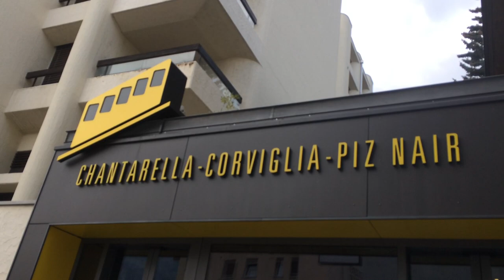Standseilbahn St Moritz - Chantarella, St. Moritz Corviglia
Talfahrt mit der Chantarellabahn, Skigebiet St. Moritz Corviglia/Schweiz. 100-Personen Wagen von CWA/Schweiz. Die eingleisige Standseilbahn mit einer Ausweiche wurde 1912 von der Firma Th. Bell & Co. aus Kriens erstellt und am 2. Januar 1913 in Betrieb genommen. Die nur knapp 440 Meter lange Strecke führt zuerst durch einen Tunnel und erschliesst die Anhöhe Chantarella oberhalb von St. Moritz Dorf. Mit den ursprünglichen Wagen, die um 1930 ersetzt wurden, konnten 70 Personen transportiert werden, inzwischen sind es 100. Der Antrieb befindet sich in der Bergstation. Die Chantarellabahn wurde als erste Bergbahn im Engadin von einer privaten Gesellschaft erbaut. Sie diente der Erschliessung des Hotels Chantarella und der nahe gelegenen Skihänge. Zugleich wurden die am Chantarella-Hang befindlichen Villen mittels drei Zwischenstationen bedient. Anlässlich des Baus der direkt anschliessenden 2. Sektion (Corvigliabahn, wurde das Trassee oberhalb Belmunt etwas nach Norden verlegt und eine neue Bergstation erstellt, um eine ideale Umsteigesituation zu erreichen. Die früheren Zwischenstationen wurden dabei aufgehoben. Weitere Sanierungen erfolgten 1964 durch die Firma von Roll/Bern sowie 1994 durch Doppelmayr, wobei jeweils auch die beiden Wagen durch neue Exemplare ersetzt wurden.

Funicular St. Moritz - Chantarella, ski resort St. Moritz Corviglia/Switzerland. Built in 1913 by Bell/Switzerland. Renovated in 1964 by von Roll/Switzerland and 1994 by Doppelmayr.

Discesa a valle integrale con la funicolare St. Moritz - Chantarella, St. Moritz Corviglia/Svizzera. Funicolare costruita nel 1913 da Bell/Svizzera. Rinnovata nel 1964 da von Roll/Svizzera e nel 1994 da Doppelmayr.

Funiculair St. Moritz - Chantarella, station de ski St. Moritz Corviglia/Suisse. Construit en 1913 par Bell/Suisse. Rénové en 1964 par von Roll/Suisse et en 1994 par Doppelmayr.